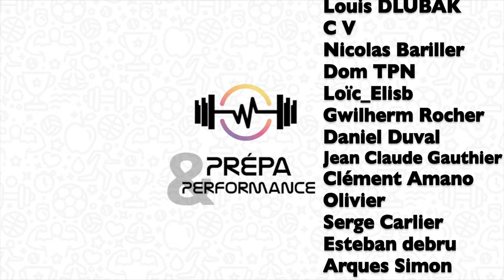Evaluer la détente horizontale d’un athlète! (broad jump, standing long jump, MyJump2, résultats...)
Cette vidéo traite de l'évaluation en détente horizontale, aussi appelée standing long jump ou broad jump. Elle a pour but de mettre en avant les qualités d'explosivité de l'athlète, notamment des forces horizontales. La coordination bras-jambe est également un critère de réussite important. Il est possible de réaliser cette évaluation classiquement avec un décamètre, ou via l'application My Jump 2, en cas de manque de matériel. C'est un test intéressant car simple de mise en place, et peu chronophage.

REFERENCES :
- "La spécificité du renforcement musculaire", Duchateau, 1997.
- "Les diamants neuromusculaires", Dufour, 2009.
- "Les tests de terrain", Broussal-Derval & Bolliet, 2012.
- "A Research Note on Relationships Between the Vertical Jump and Standing Broad Jump in Law Enforcement Recruits: Implications for Lower-Body Power Testing", Lockie & al., 2020.
- "Percentile values of the standing broad jump in children and adolescents aged 6-18 years old", Thomas & al., 2020.

SOMMAIRE :
00:00 - Introduction
00:58 - Mise en place
01:55 - Résultats
02:16 - Intérêts
03:37 - Limites
04:00 - Conseils
05:32 - Conclusion
06:04 - Générique
06:13 - Bêtisier